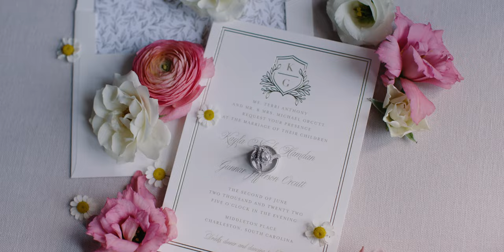Kayla & Gunnar I Wedding videography Charleston SC I Wedding at Middleton place events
Kayla & Gunnar I Wedding videography Charleston SC I Wedding at   Middleton place events I Wedding Highlight Film

Absolutely loved this weekend with @kayla_hamdan and @gunnar_orcutt44 ❤️😍❤️

Venue: @middletonplaceevents
Brides Ready Suite: @faberhousebridal
Photographer: @haleyfosterphoto
Cinematographer: @studiomotionfilms
Officiant: @kekebrookskellis
Ceremony Music: @palmettostrings
Caterer: @middletonplaceevents
Florist: @tupelohoneyflowershop
Lighting: @iesproductions
Reception Music: @mlevententertainment
Rentals: @event_haus
Transportation: @lowcountryvalet
Makeup: @charlestonbridalcollab
Heir: @charlestonbridalcollab
Dress Press: @cackysbrideaid
Wedding Night: @meetingstreetinn
A National Historic Landmark, home to the oldest landscaped gardens in America and an enduring, vibrant, and essential part of the Charleston and American experience, Middleton Place is owned and operated by the Middleton Place Foundation. The Foundation, a 501(c)(3) educational trust established in 1974, uses historic preservation, documented research, and interpretation as a force for education, understanding, and positive change.

A Reason For Being
None of us enter Middleton Place the way many once did – by boat, with egrets as escorts, flashes of sunlight through trees, from the river. But we try to picture it.

We don’t wade through rice fields wrapped in August’s heavy, humid blanket. We can scarcely imagine it.

There are the Middletons, who strolled through the deep blush of camellias in bloom. The enslaved, who, stripped of their African names, tended children and livestock as their own, have long since died. But all of their spirits, stories, and the lessons they hold live on – here, with and within us, kept alive through meticulous research of history, architecture, and horticulture. They are known through the commitment of scholars who study agriculture and archeology, art, artifacts and journals. The stewards of today preserve the lush gardens, working stableyards, museum houses and precious lands.

It’s all done in the service of understanding the Middleton family and the enslaved people who made a way of life and an economic empire possible. It’s done to reveal the stories within the stories: the enslaved artisans who built terraces one bucket of earth at a time, the founder who led the Continental Congress and his son who signed the Declaration of Independence, the hands that harvested rice and bent iron, the descendants of families who meld race and place and age and occupation. All are invited to share the stories told here.

When we stand on the same land as generations of the enslaved and the free, take in its exquisite beauty and its inherent brutality, we understand that the stories of Middleton Place are American stories. Black stories. White stories. Essential, life-changing human stories.

Keeping those stories alive inspires our imagination, understanding, and empathy – and in so doing, they lead us all, together, to the next chapter, and the next.

There are always new stories to tell.
Essential, Life-Changing Stories
Through meticulous research of history, architecture, and horticulture and continuous digging into agriculture and archeology, art, artifacts, and journals, we keep alive the spirits, lessons, and stories of Middleton Place. American stories. Black stories. White stories. Essential, life‑changing human stories.